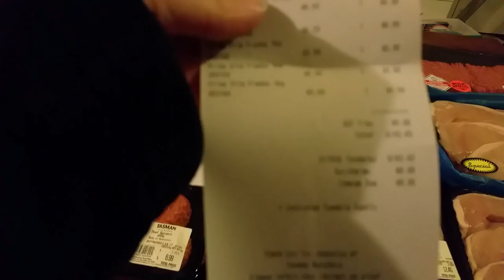Grocery Haul, Meat Haul and Cash Envelope spend for a family of 12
Here is this weeks cash envelope spend. This week I changed it a little to get money daily which is so far working with less wastage and spending less..